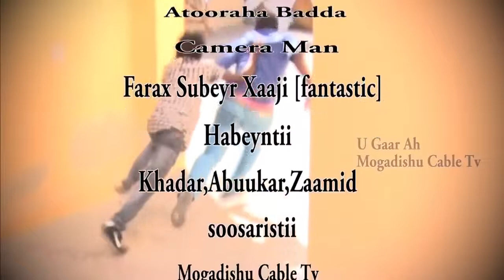Sheeko Qosol Badan Naag Moryan Ah Iyo Qayaanada Facebook Video Hd 2017